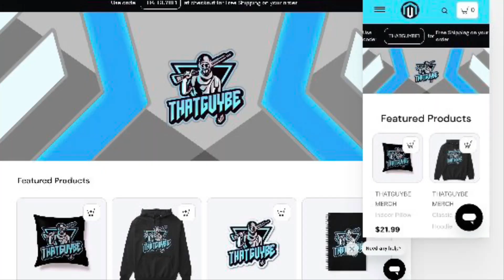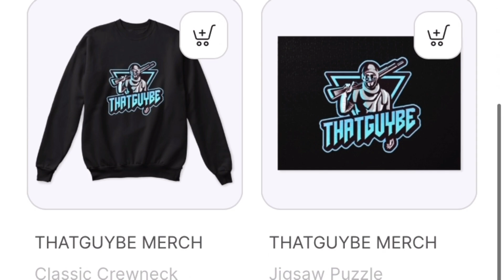HOW TO BECOME A SWEATY PLAYER | VIGOR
HOW TO BECOME A SWEATY PLAYER | VIGOR Season 15 Salvation - Xbox Series X|S/PS - Vigor Multiplayer Gameplay - Update 15.0

Peace out!